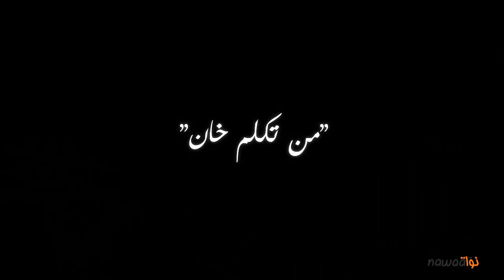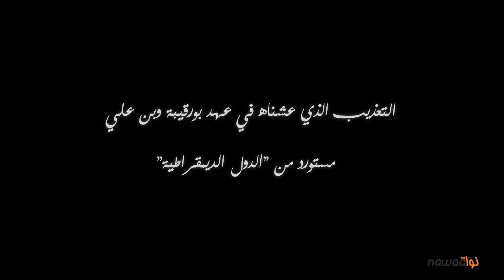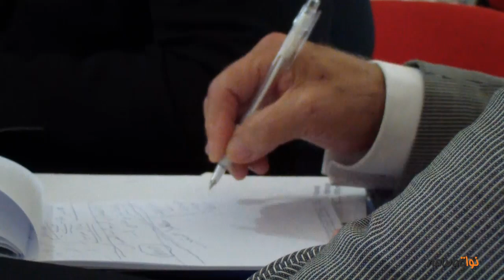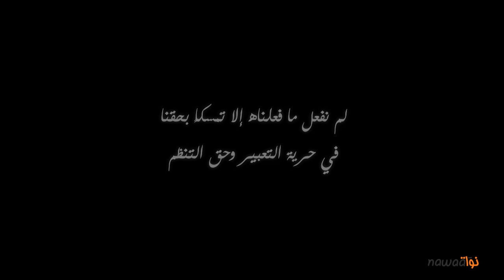Hamma Hamami, parcours d'un militant pour la démocratie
Lors de la première journée du congrès « Torture et répression au Maghreb depuis les indépendances », Hamma Hamami, SG du PCOT a rendu un témoignage personnel relatant les années de résistance contre le régime de Bourguiba. Le récit de quelques bribes de son histoire a rappelé à l'auditoire l'histoire de ce grand militant. « Pourquoi fais-tu ce que tu fais » lui demande le policier. « Pour la démocratie » répond-t-il avec candeur.